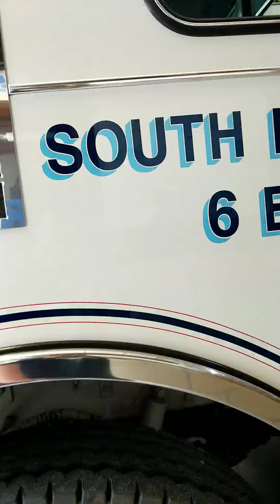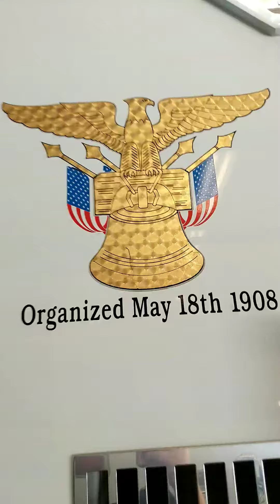Walk around of 6 Engine 2